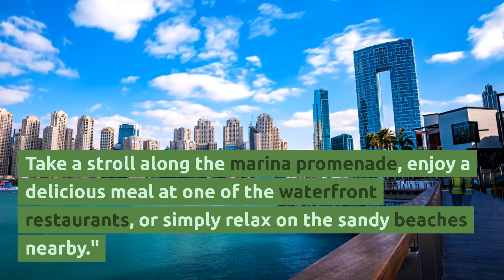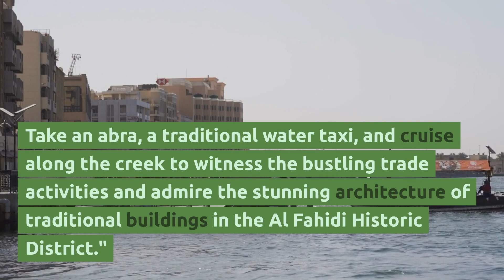"Top 10 Must-Visit Places in Dubai: Unveiling the Gems of the Desert City!"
Dubai, known as the city of dreams, is a vibrant metropolis that seamlessly blends modern marvels with rich cultural heritage. Join us as we explore the must-visit destinations that showcase the best of this captivating city.

Burj Khalifa: Get ready to witness breathtaking views from the world's tallest building. The Burj Khalifa stands tall, piercing the sky, and offers an unforgettable experience with its observation decks.

The Dubai Mall: Discover a shopper's paradise in the heart of Dubai. The Dubai Mall is not only a retail haven but also home to entertainment attractions such as the Dubai Aquarium, VR Park, and the mesmerizing Dubai Fountain.

Palm Jumeirah: Dive into luxury on the Palm Jumeirah, an artificial island shaped like a palm tree. Indulge in world-class resorts, pristine beaches, and the famous Atlantis, The Palm, which offers thrilling water slides and aquatic adventures.

Dubai Marina: Experience the glitz and glamour of Dubai Marina, a stunning waterfront district. Take a leisurely walk along the promenade, enjoy a yacht cruise, or dine at exquisite restaurants overlooking the sparkling marina.

Jumeirah Beach: Relax and unwind at Jumeirah Beach, a pristine stretch of coastline with turquoise waters. Bask in the sun, indulge in water sports, or visit the iconic Burj Al Arab, an architectural masterpiece.

Dubai Creek: Immerse yourself in the city's heritage at Dubai Creek. Take an abra (traditional wooden boat) ride along the historic waterway, explore the vibrant Gold and Spice Souks, and witness the traditional dhow boats.

The Dubai Museum: Step back in time at the Dubai Museum, located within the Al Fahidi Fort. Discover the city's fascinating history, traditional Emirati culture, and archaeological artifacts that depict its journey to modernity.

Miracle Garden: Lose yourself in the enchanting beauty of the Miracle Garden, a floral wonderland featuring intricate designs and vibrant displays. Marvel at millions of blooming flowers, themed gardens, and captivating sculptures.

Dubai Opera: Delight in world-class performances at the iconic Dubai Opera. From captivating concerts to mesmerizing ballets and theatrical productions, this architectural gem offers a cultural experience like no other.

Global Village: Explore a melting pot of cultures at Global Village, a multicultural extravaganza. Experience diverse traditions, indulge in international cuisines, shop for unique crafts, and be entertained by live performances.

Join us on this exhilarating adventure as we uncover the top 10 visiting places in Dubai. Whether you're seeking luxury, cultural immersion, or unforgettable experiences, Dubai has it all. Let's embark on this incredible journey together!